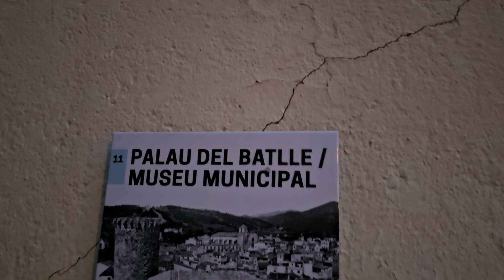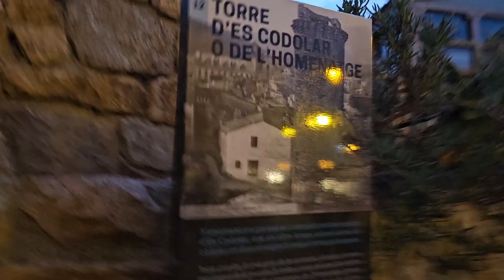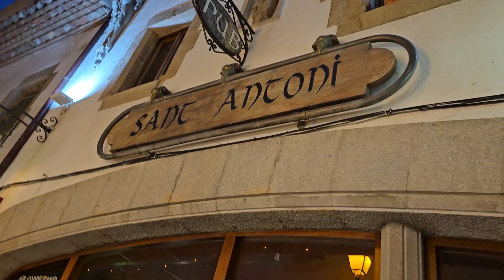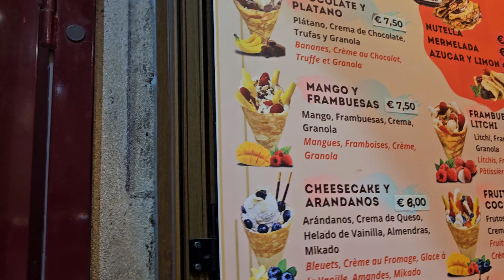COSTA BRAVA OUTSIDE OF BARCELONA SPAIN 2023